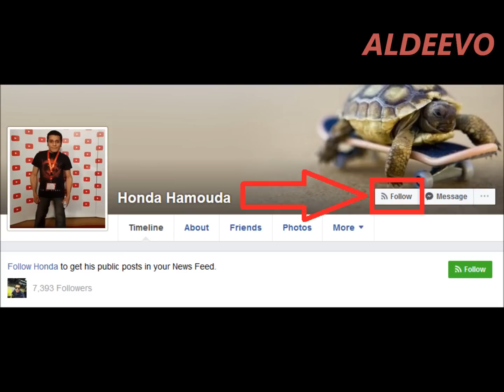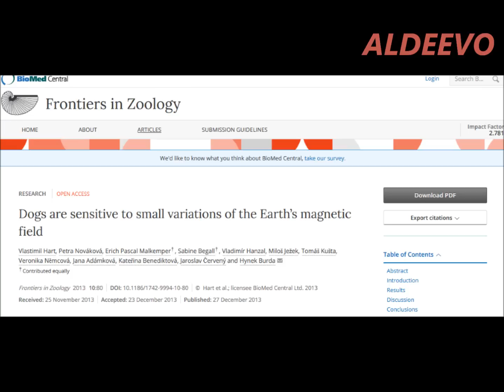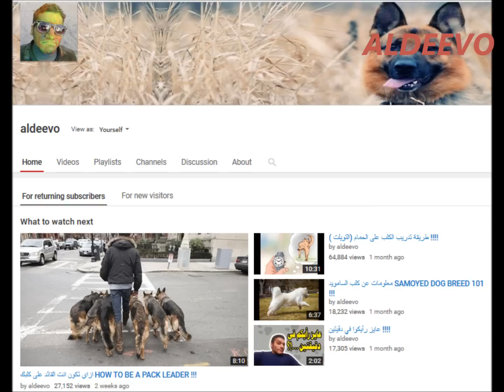لية الكلب بيلف حوالين نفسة ؟؟ هما عندهم بوصلة في دماغهم ؟؟